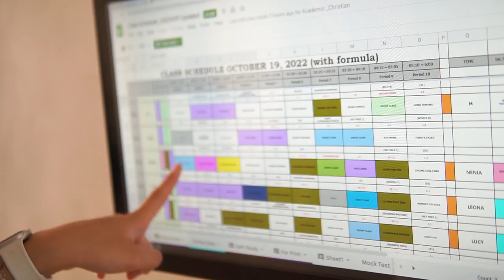Daily Life at Cebu International Academy | Best English School in the Philippines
Foreign student studying at Cebu International Academy (CIA).
When it comes to studying English Language in Cebu, Philippines the best school is CIA. Here's a glance into the daily activities at CIA. it might be a routine, but it's never dull.